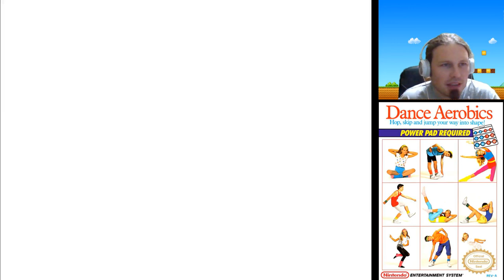Dance Aerobics - NES LetsPlay Deutsch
Dance Aerobics ein NES Letsplay auf Deutsch
Dance Aerobics Spiel Information:
Dance Aerobics, in Japan als Aerobics Studio veröffentlicht, ist ein Musikvideospiel, das im Februar 1987 von Bandai als drittes Spiel in der Family Trainer-Serie von Bandai veröffentlicht wurde.

Dance Aerobics Erstveröffentlichung: 26. Februar 1987
Entwickler: Human Entertainment, Nintendo Entertainment Analysis & Development
Herausgeber: Nintendo, Bandai
Plattform: Nintendo Entertainment System
Genres: Musikspiel, Exergaming